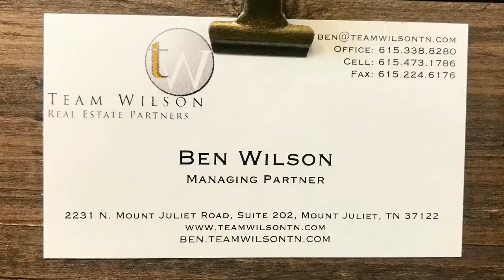2017 TW Client Appreciation Event Invite!